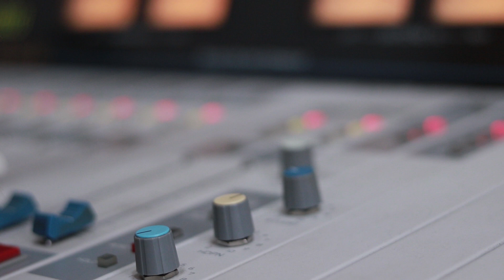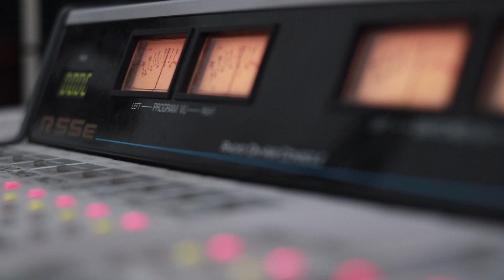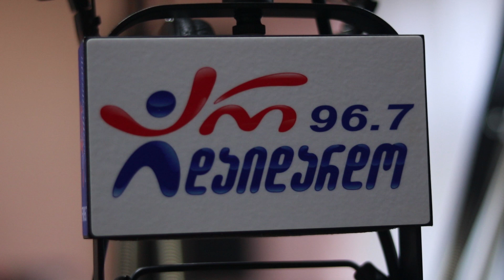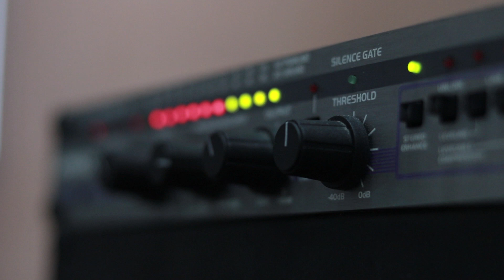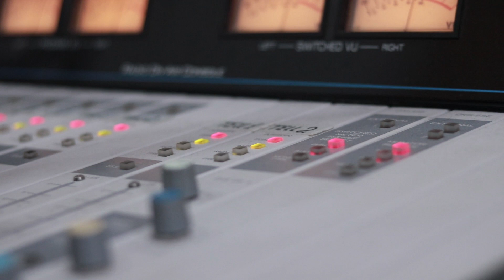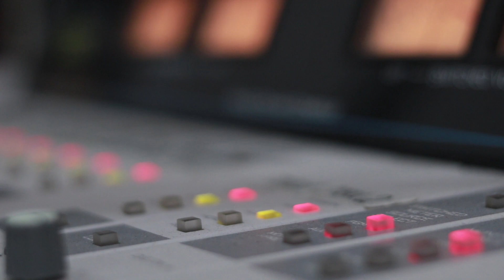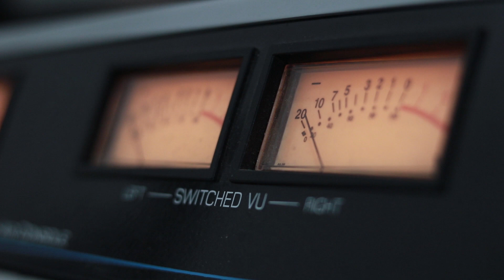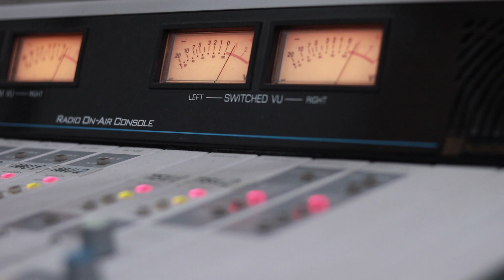თემურ თათარაშვილი და ცირა ბზიშვილი. გადაცემა "ღვინო დუდუკი ქალები". 6.05.2019. ვიდეო კოლაჟი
2019 წ.  6 მაისი
ლაშა რამიშვილის საავტორო გადაცემა "ღვინო დუდუკი ქალები". სტუმრად თემურ თათარაშვილი და ცირა ბზიშვილი. ვიდეო კოლაჟი